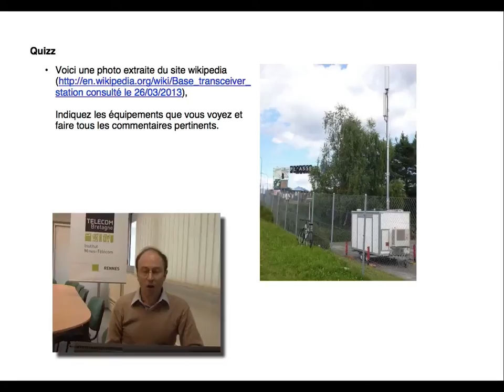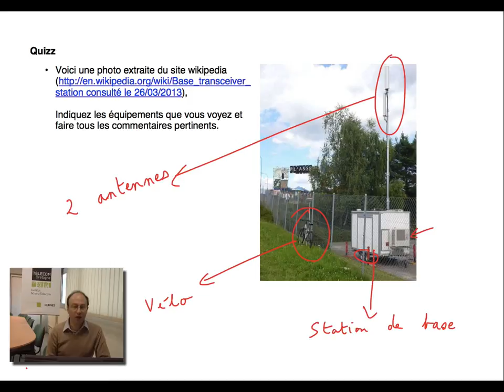3. Réseaux cellulaires : antennes et stations de base (réponse au quizz) 📶